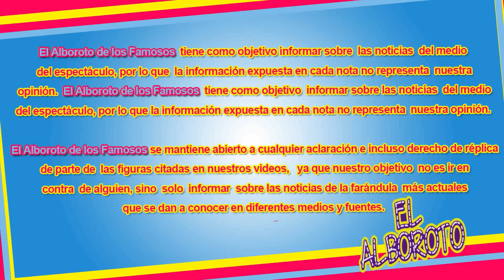Le entra al reto sin maquillaje y se ve mejor que muchas famosas. Lapizito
Le entra al reto sin maquillaje y sorprende con radical cambio  Lapizito